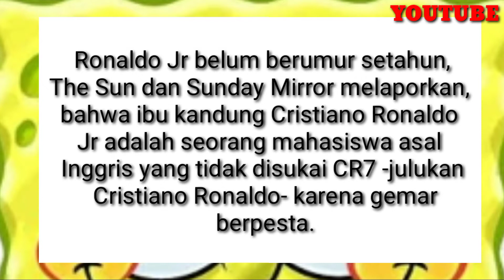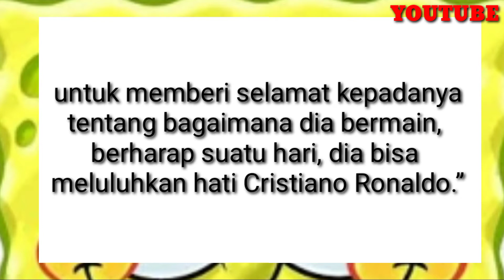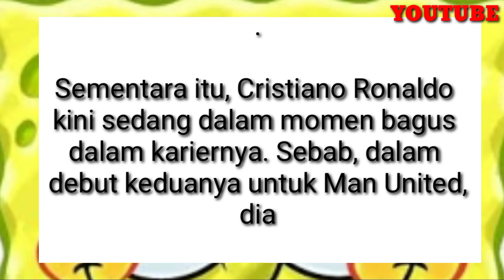Cristiano Ronaldo Debutnya Menggila di MU, dan Rahasia di Balik Ibu Kandung Putra Pertamanya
Channel ini menayangkan informasi yang akurat dan tepat dari sumber yang jelas dari berbagai hal-hal menarik dari seluruh dunia ,.
Kami dari pihak channel ‎@ARIS MUNANDAR   meminta maaf jika ada kata2 yang kurang tepat, karena kami disini tidak maksud untuk membuat suasana dan merencanakan situasi atau energi yang negatif.,

KAMI SEBAGAI KREATOR SANGAT BERTERIMA KASIH KEPADA ‎@youtubecreators @YouTube @YouTubeViewers @YouTubeFanfest @AdSense @Google @GoogleIndia @GoogleDevelopers @Googlehelp @googledoodles @GoogleChrome @GoogleChrome @talksatgoogle @madebygoogle @GoogleBrasil    YANG TELAH MEMBERIKAN PELUANG DAN HAL-HAL YANG POSITIF UNTUK KREATOR DAN SELURUH MANUSIA DI DUNIA INI .,.,.
TERIMAKASIH

SALAM DAMAI .,.,.,